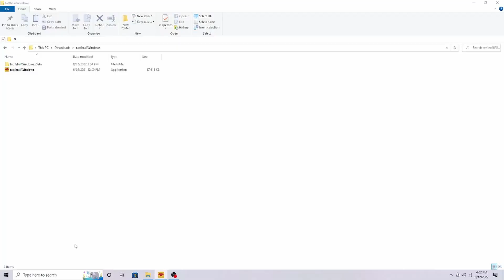TATTLE TALE IN 2022 IS STILL AMAZING AND SCARYYYY-Oh God Watch Out For Mama She Don't Seem To Nice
Hey everyone welcome back to another video today we are playing tattle tale in 2022 I hope you all enjoy let me know other games I should play thank you enjoy be happy and healthy take care

LOVE YOU 300 soooon JOin the family